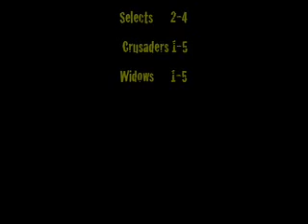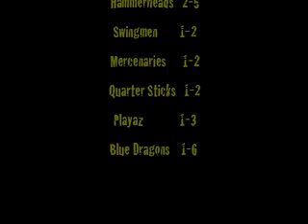Golden Stick Wiffleball 2009 Week 2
Week 2 action from GSWL...and its gonna be a montage. A Magic Rat Production.